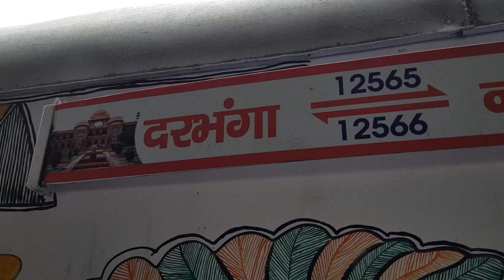Bihar Sampark Kranti Train decorated with Madhubani paintings | Indian Railways | News Station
Indian Railways has found an artistic way to preserve Madhubani art with exquisite Mithali art paintings on the coaches of Bihar Sampark Kranti Express.

WHAT IS MADHUBANI PAINTING?
Practised in Bihar and Nepal, Madhubani painting is one of the oldest and most famous Indian art forms.It is also known as Mithila or Madhubani art. The style of this painting includes geometrical patterns. People celebrate special occasions -- festivals and religious rituals among others -- with this beautiful art of colours. The colours used in Madhubani paintings comprise natural extracts from plants and other natural sources. The colours are usually dark and bright with pigments like lampblack and ochre
These paintings are not made with modern brushes rather but rather with twigs, matchsticks, and fingers.